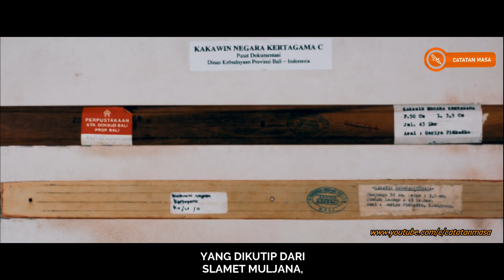Misteri Dibalik Kematian Patih Gajah Mada